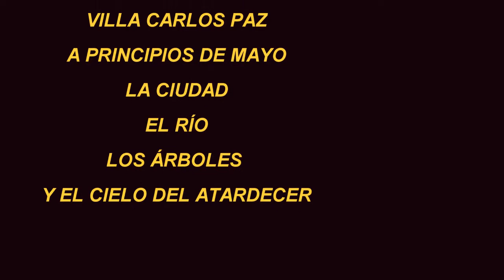UN OTOÑO APACIBLE Y ENCANTADOR EN LAS SIERRAS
Postales de una ciudad que recrea los colores del otoño en los espacios junto al río, en la ciudad y en sus cerros.Villa Carlos Paz ofrece en esta época del año, sus mejores paisajes coloridos y encantadores.